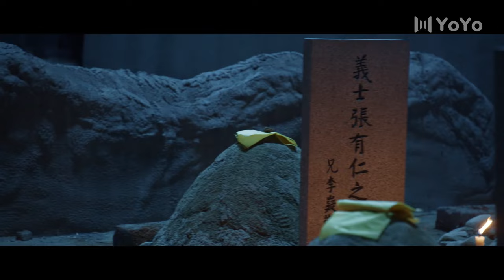The emperor is only worried about wife‘s safety when she is giving birth !xukai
Drama Name: Wonderland of Love

Hi! Finally you are here! Here you will see the best Chinese TV series clips. Your subscription is what keeps me .💖💖💖